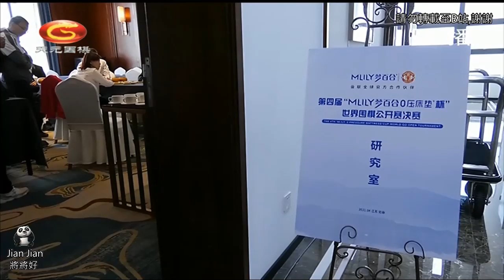2021年4月29日第四屆夢百合杯世界圍棋公開賽決賽第1局 羋昱廷 VS 謝科(解說:丁烈、王銳)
MLILY夢百合杯世界圍棋公開賽，冠軍獎金180萬元人民幣。本賽採用每輪抽籤，前兩輪抽籤採用混抽制，從第三輪（16強）開始，再次抽籤以同一國家或地區棋手迴避為原則。本賽64強至8強的比賽採用單敗淘汰制，半決賽採用三番棋，決賽採用五番棋。從第二屆開始前一屆的冠亞軍作為種子選手直接入圍64人的本賽，綜合預選賽則更改為48個組進行比賽。
The MLILY Cup World Go Open is hosted by the International Go Federation and undertaken by the China Go Association. The open competition system is adopted, and the championship prize is 1.8 million CNY. In this tournament, each round of draws is used. The first two rounds of draws are mixed draws. Starting from the third round (the top 16), the second draw is based on the principle of avoiding players from the same country or region. The games from the top 64 to the top 8 of this tournament are based on a single elimination system. The semi-finals use triple play, and the finals use five play. Starting from the second session, the previous champion and runner-up were directly selected as seed players in the 64-person competition, and the comprehensive qualifiers were changed to 48 groups for competition.